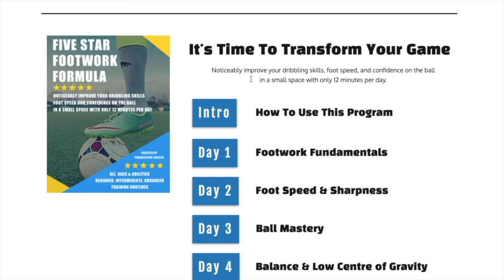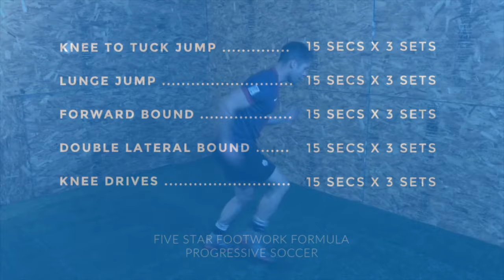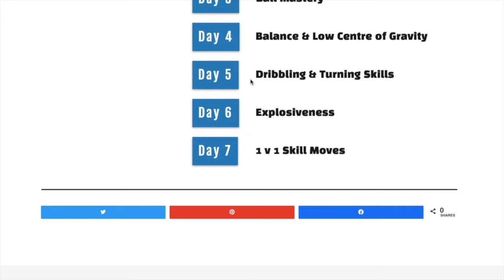Missed It? 2nd Training Program @ Lower Price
I’m absolutely thrilled by everyone!

Who took action on that offer yesterday and I want to express my deepest gratitude. Thank you. I'm helping you improve at the game you love but you are helping me turn my passion for soccer into a profession.

Now, for those who missed out…

(or wanted a lower price)

Here's some exciting news - For the next 24 hours I’m offering a special program that gets great results at 1/3 the price of yesterday’s offer.

You can use this program to get noticeably better skills, fitness, and confidence with only 12 minutes per day in the comfort of your own home (perfect for the winter season).

Serious about impressing your friends and having a better season?

Don't let another chance pass you by. If Black Friday slipped through your fingers, Use this option to elevate your game (it's available until the end of the day).

PS - While this training program isn't as comprehensive as the1st option, it's still a fantastic alternative and step-by-step training system for players of all ages & abilities.